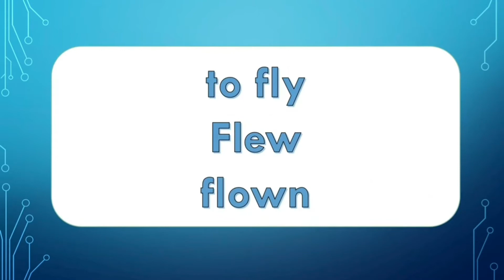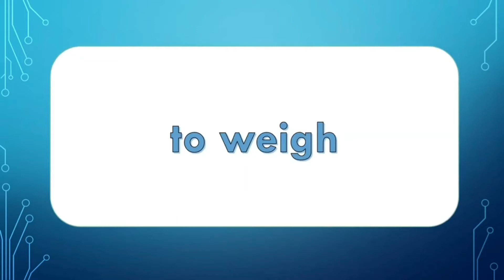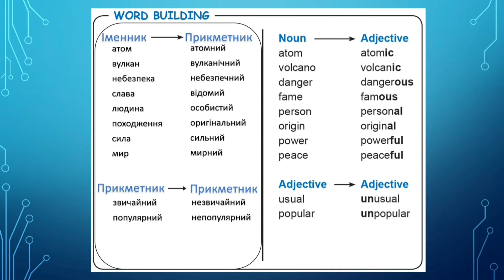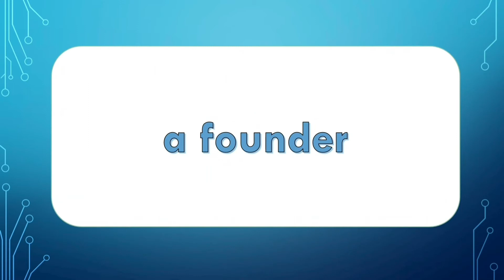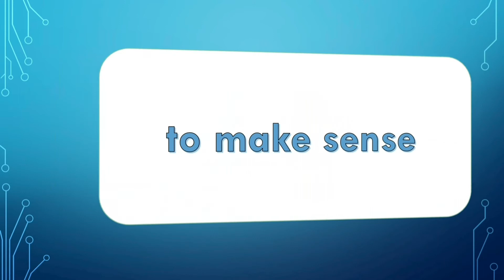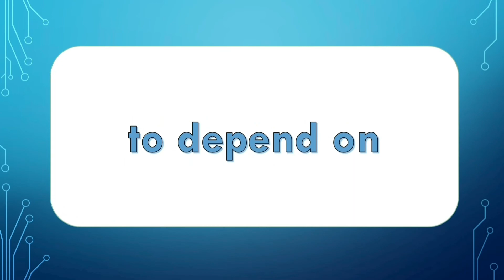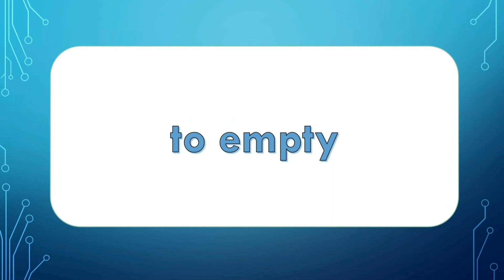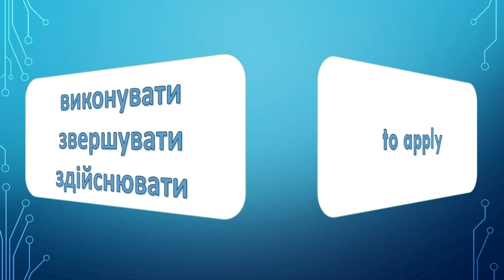Відеословник "НАУКА ТА ТЕХНІЧНИЙ ПРОЦЕС" 9 клас "INVENTIONS AND DISCOVERIES"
Відеословник "НАУКА ТА ТЕХНІЧНИЙ ПРОЦЕС" 9 клас Карп'юк